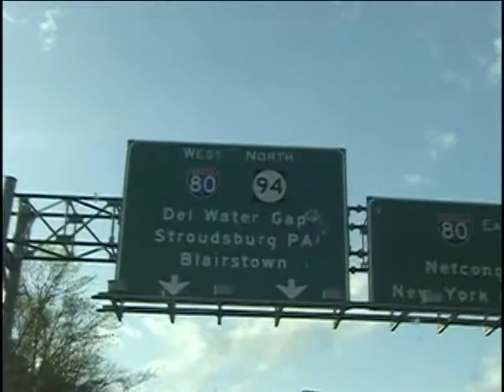Prank of the day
Dave scaring the shit out of his girlfriend Jes. You gotta see this! :)